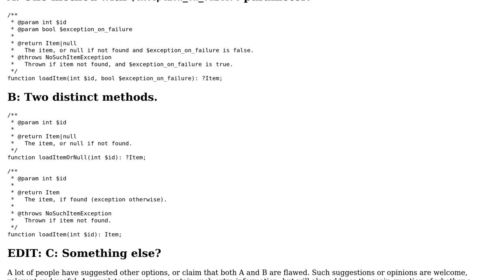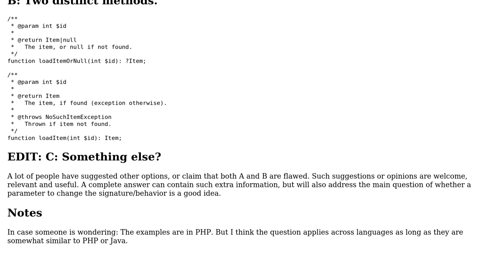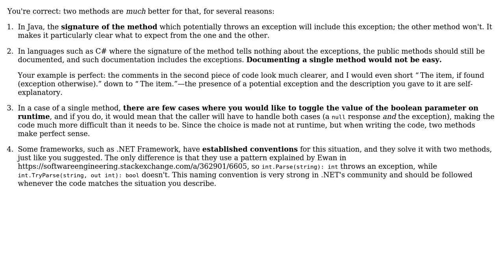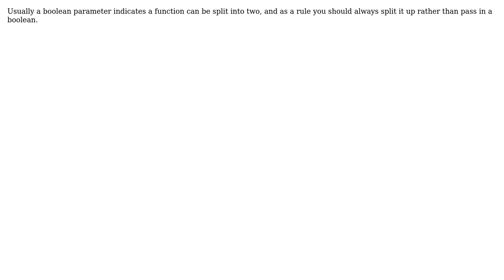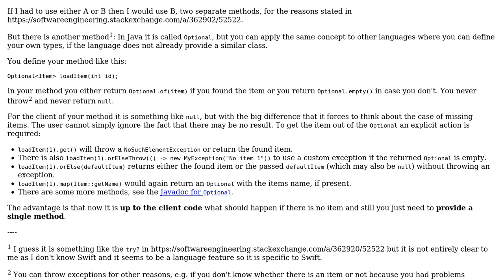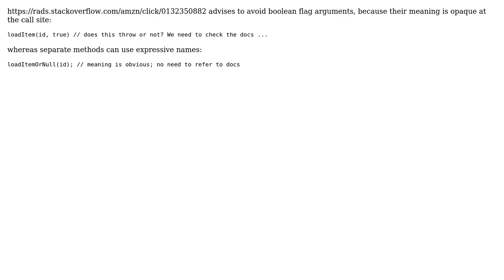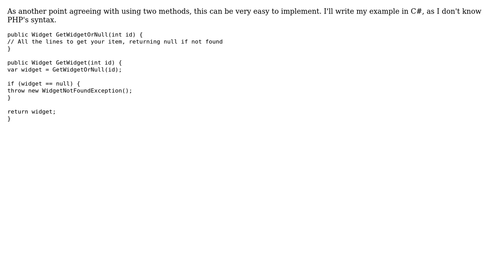Parameter to control whether to throw an exception or return null - good practice?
Software Engineering: Parameter to control whether to throw an exception or return null - good practice?

With thanks & praise to God, and with thanks to the many people who have made this project possible! | Content (except music & images) licensed under CC BY-SA | Music | Images & others | With thanks to user siegi user meriton user Max user krillgar user gnasher729 user Ewan user donquixote user Arseni Mourzenko user A Bravo Dev and the Stack Exchange Network Trademarks are property of their respective owners. You are responsible for your own actions.